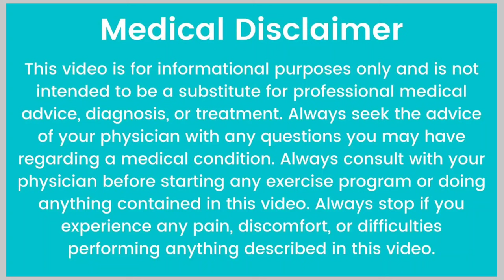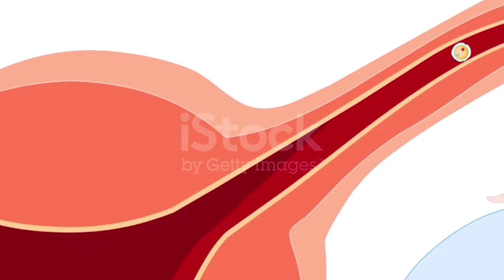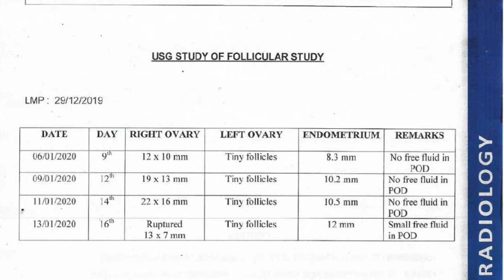Clomid 50mg Tablets Use.Clomiphene Citrate 50mg टेबलेट कब क्यों और कैसे इस्तेमाल करें? Clomid50mg.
hello friends aaj ke is video mein Humne Clomid50mg citrate tablet ke bare mein baat ki hai. Is tablet ko kab Lete Hain. Kya is tablet se jaldi kam se ho jata hai. Clomid 50 MG Tablet ko kab use karte hain. Clomi tablet Kyon use karte hain. Clomiphene citrate  tablet ko lene ka Sahi tarika. clomipen citrate kab Li Jaati Hai.

Video link